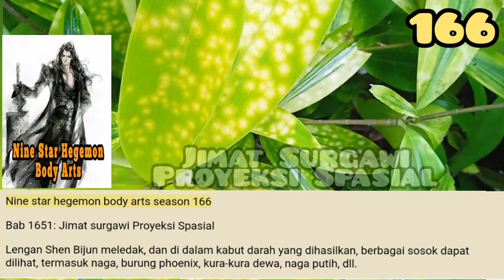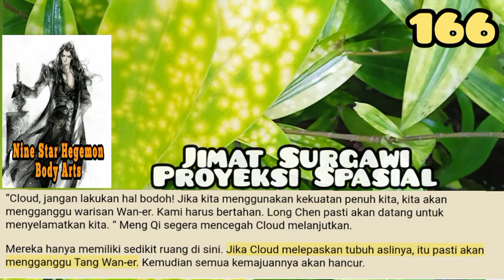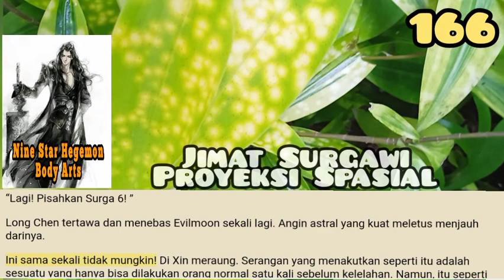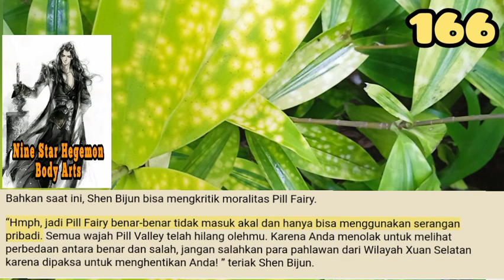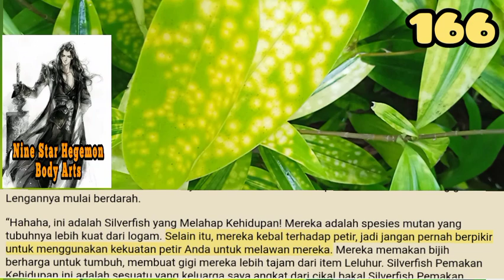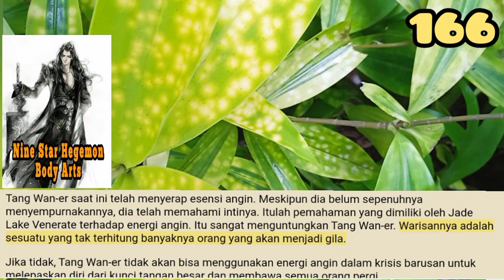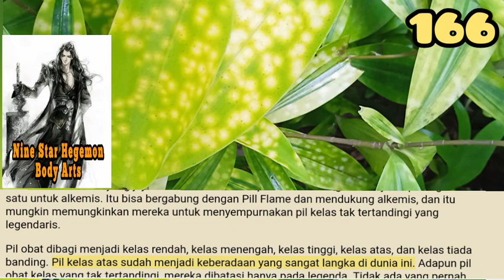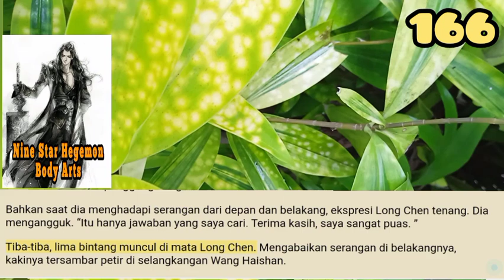Jimat Surgawi Proyeksi Spasial, NSHBA 166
Di istana tempat Tang Wan-er menerima warisannya, Meng Qi, Chu Yao, Cloud, dan Liu Ruyan tampak pucat, memelototi sosok yang berdiri di atas mereka.
Sosok itu adalah Di Xin. Istana tempat mereka berada telah menjadi dunia air, dan mereka semua ada di dalamnya.

storian gallery